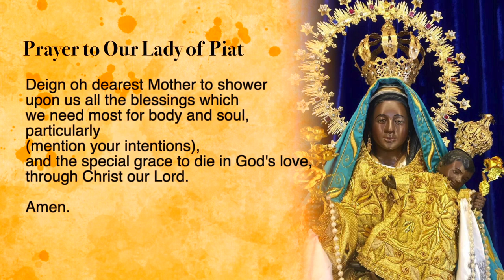Prayer to Our Lady of Piat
Today we thank Our Lady of Piat in praise and thanskgiving for past benefits and hope we have been receiving.
Our Lady of Piat, Pray for us.